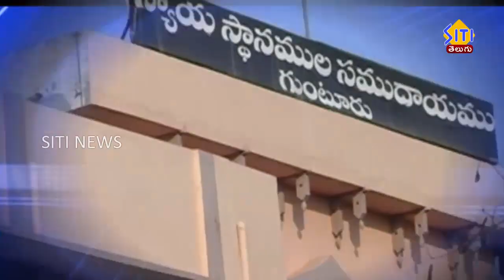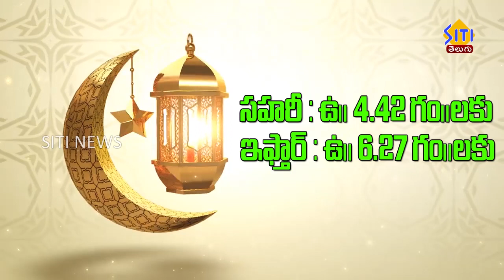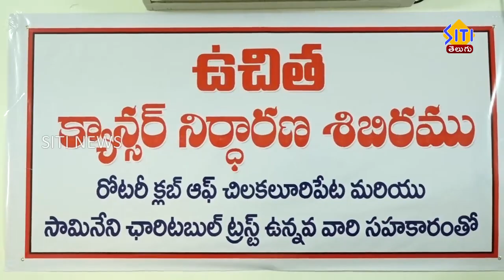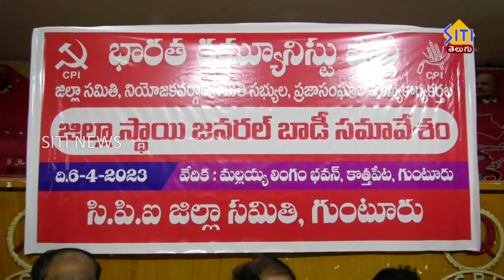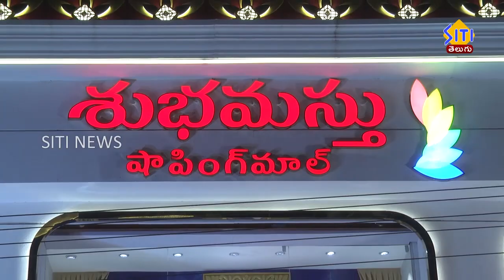Guntur Siti News 06 04 23